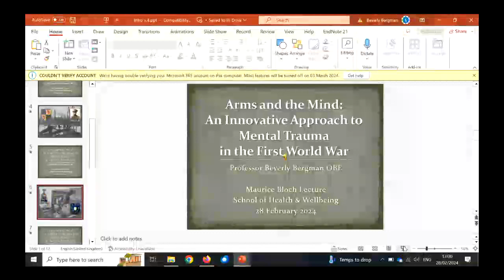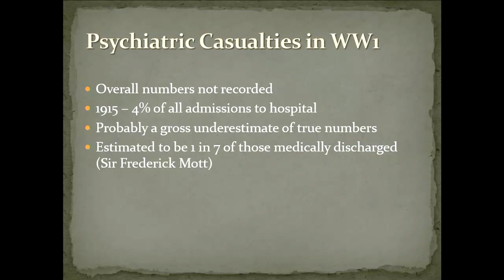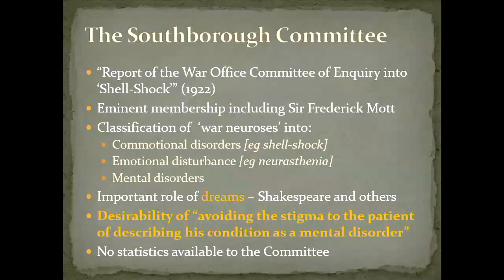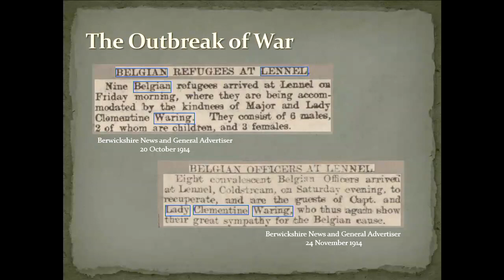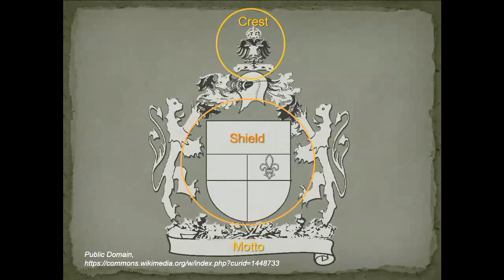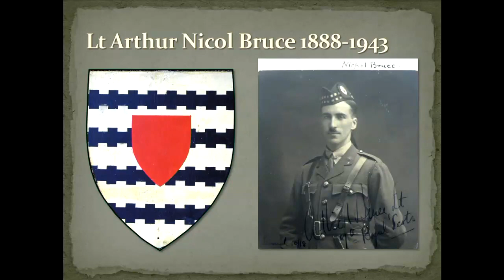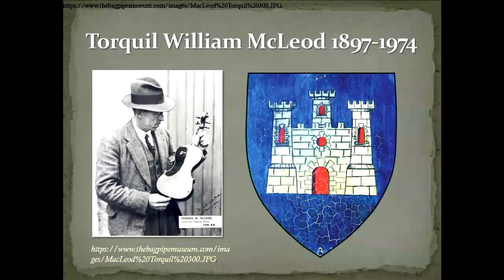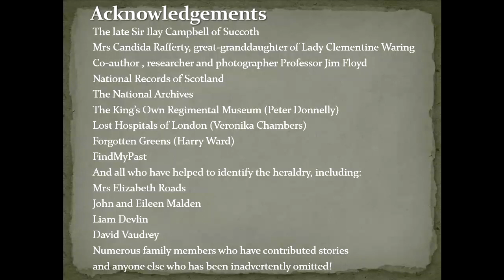240228 B Bergman Arms and the Mind - An Innovative Approach to Mental Trauma in the First World War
"Arms and the Mind - An Innovative Approach to Mental Trauma in the First World War" a Maurice Bloch Seminar with Prof Beverly Bergman